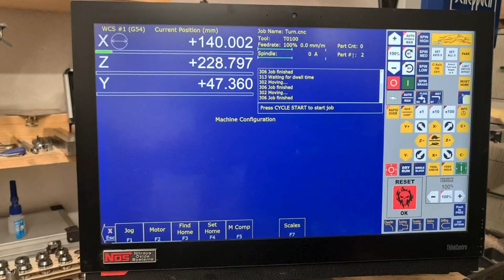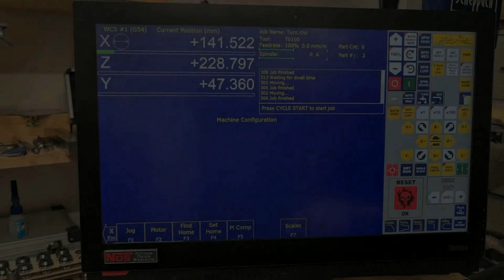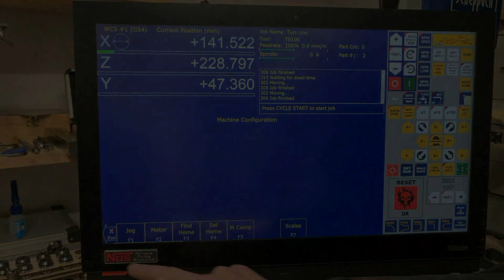Acorn6 DIY CNC - Closed Loop with linear scale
Linear scale on the X-Axis for my lathe with Acorn 6 CNC
Easy to install and good precision.
With an 1µ scale you get 2µ resolution in the diameter, 0.1µ scales would be better but expensive. But not bad for a cheap lathe to hit less than 0.01mm tolerance with ease in the first shot after tool setup.

Instead of a scale it is also possible to use the encoder from a servo for full closed loop with Acorn 6